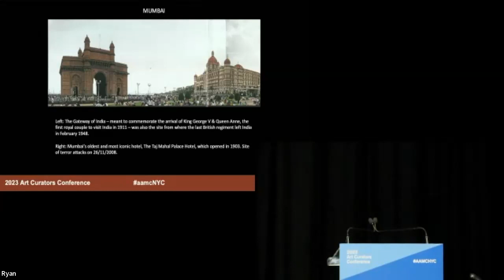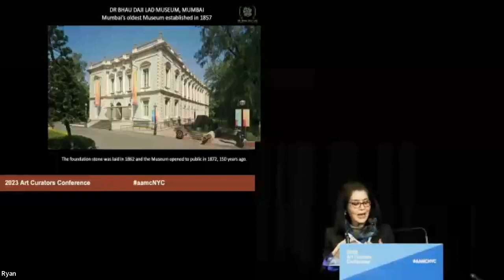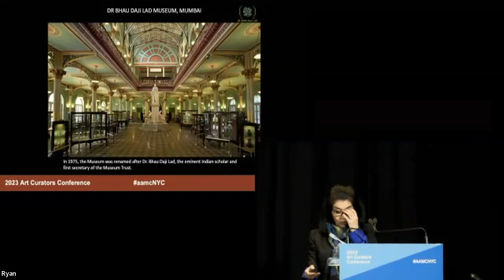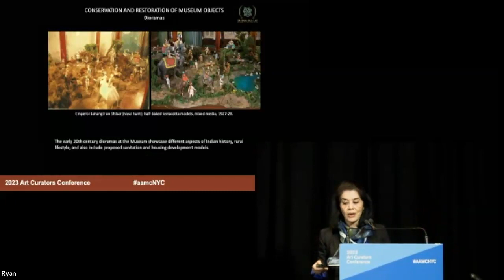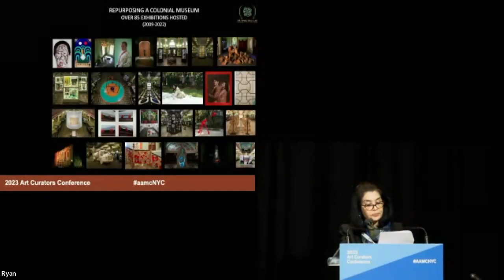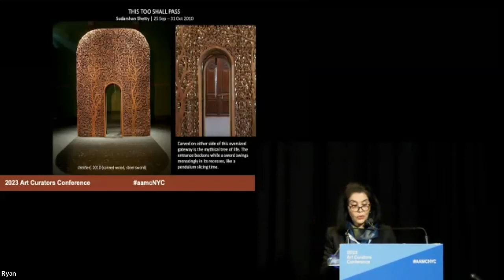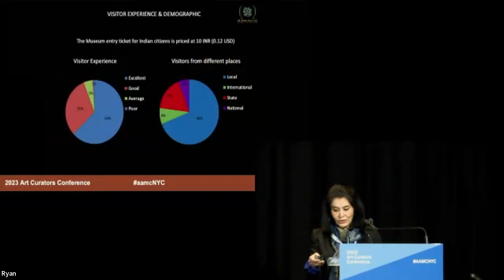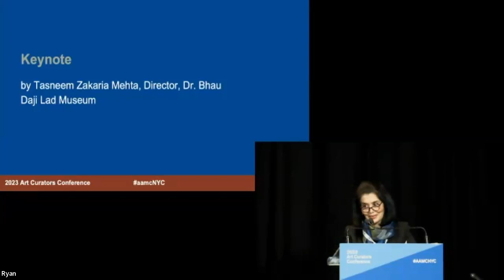2023 Art Curators Conference: Keynote by Tasneem Zakaria Mehta, Director, Dr Bhau Daji Lad Museum